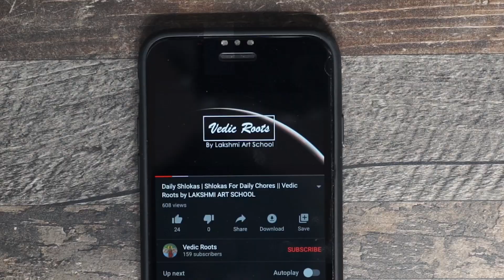HITTILA GIDA MADDALLA | Medicine In Plants Around Us || ಹಿತ್ತಲ ಗಿಡ ಮದ್ದಲ್ಲ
Desclaimer. I am not a doctor. reffered, learned and collected infos by some experts. if any serious health issues,pls consult doctor.